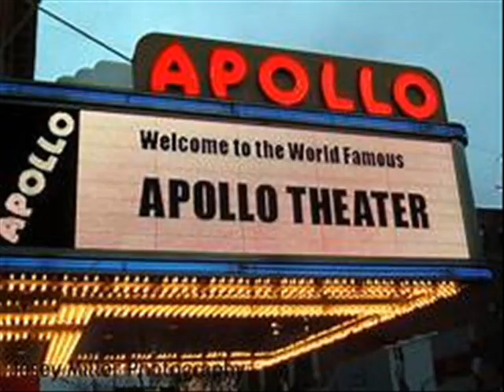Harlem Blues, Instrumental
Composer / Lyricists
Epp
E'lan Publishing & Productions